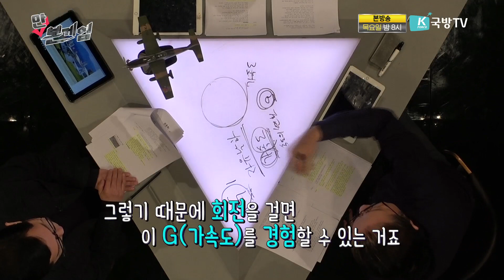[안본게임] 8회 중력가속도와 극한직업 시험비행 조종사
본게임 본방에서
보지 못했던~
재밌고 신묘한 안본게임~!!